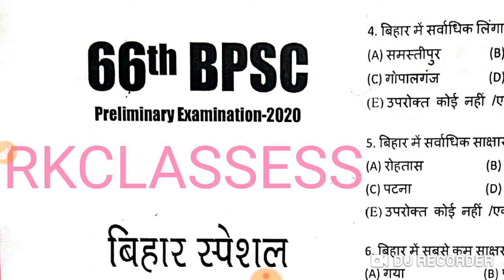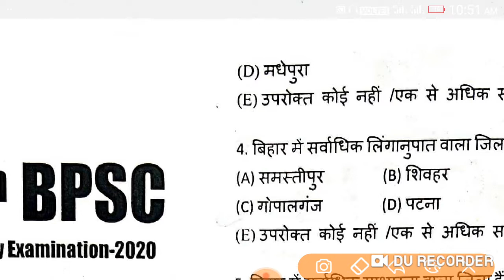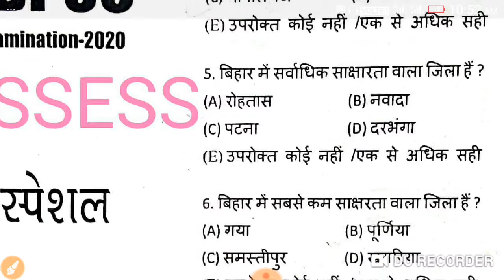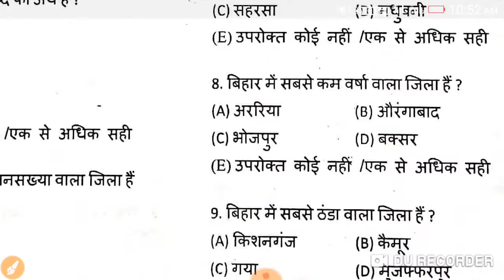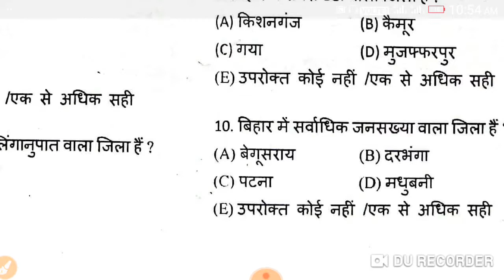Bihar special top 10 test -04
Bpsc66th pt bihar special test
for pdf join telegram